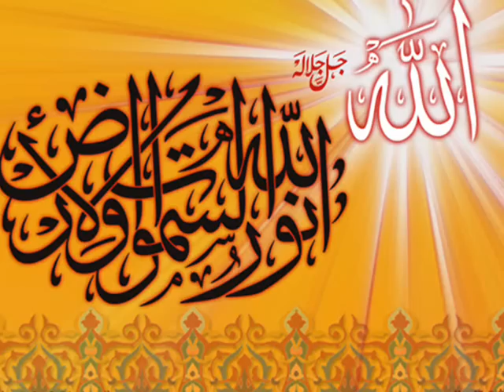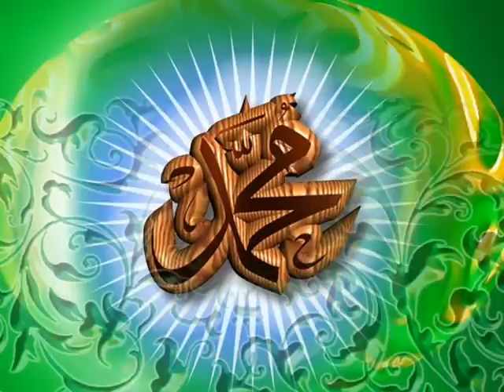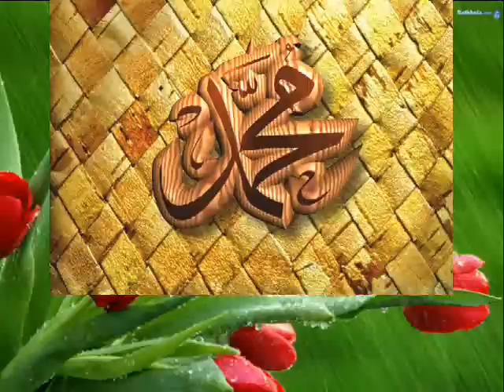Force by Lights {{ best Islamic nasheeds